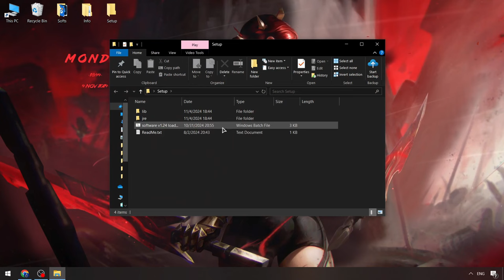Fluxus Executor [NEW] | Roblox Fluxus Script Menu | Fluxus Hacks Free Menu [FREE 2024]